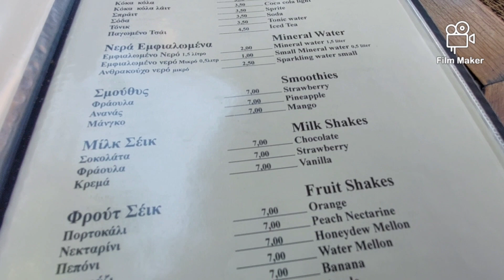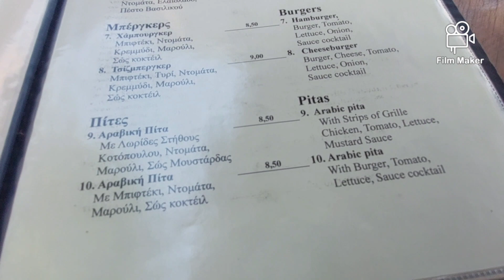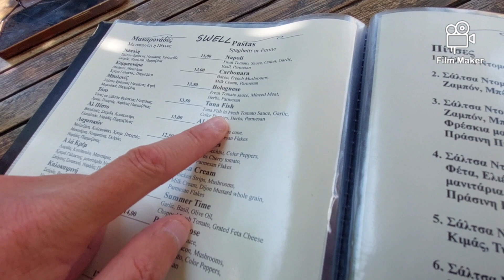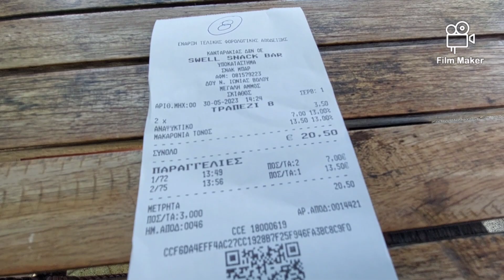Skiathos Greece, Swell beach Bar Megali Ammos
Swell beach bar is located in the hotel garden right on the beach of Megali Ammos and looks like a small heaven, full of trees like quince trees and the majestic poplar that cools the garden for the last half of a century.